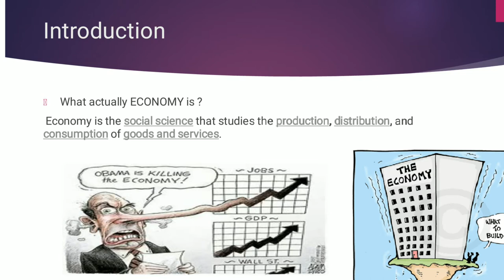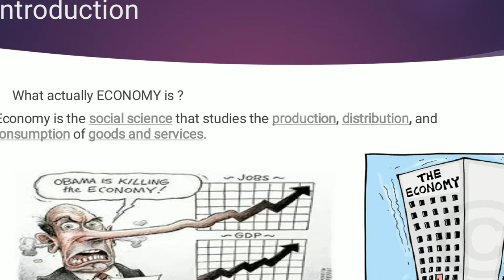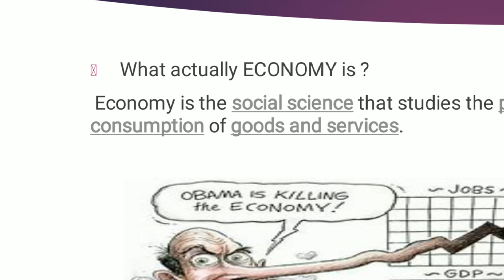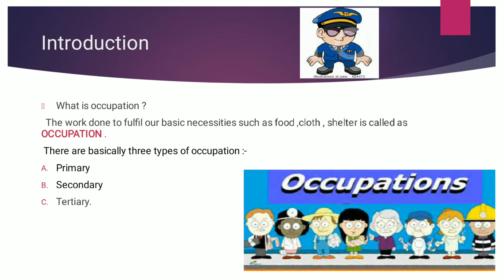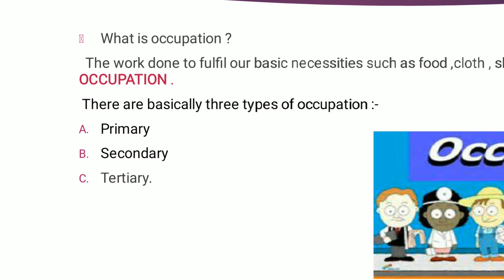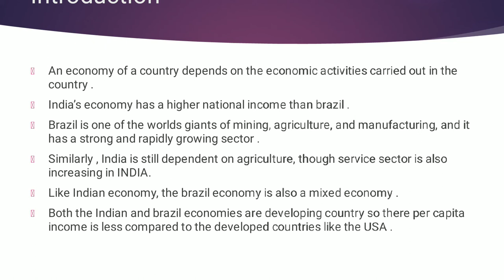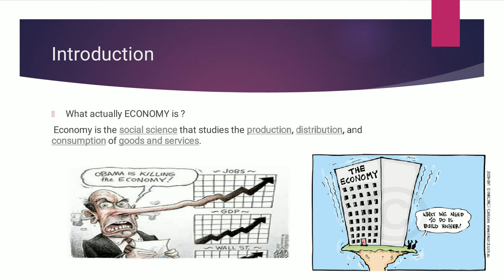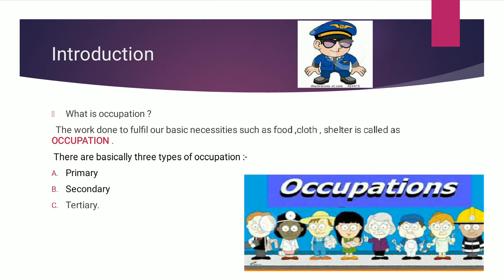Class 10th | MSB | Geography | Chapter 8 | Economy and Occupation | Introduction | Lecture 01